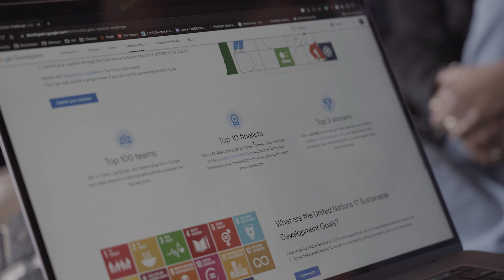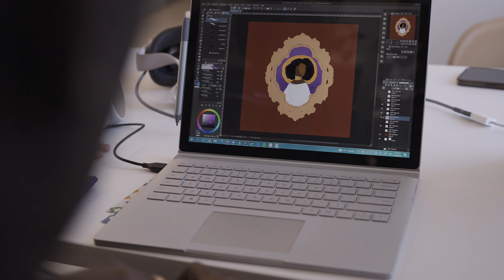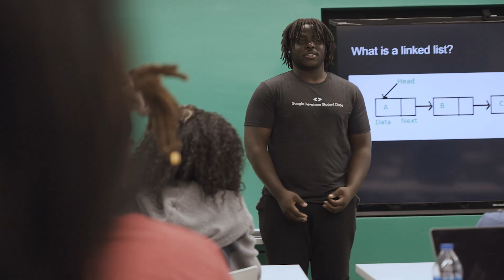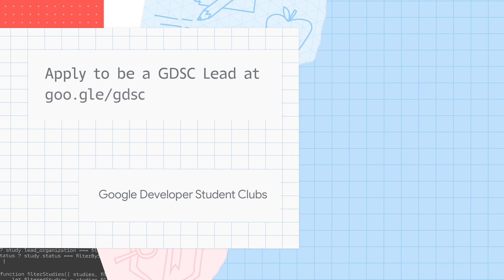Finding the leader inside: Evolone’s story as a GDSC Lead at Howard University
Meet Evolone Layne, Google Developer Student Club Lead at Howard University in Washington, D.C. Inspired by the connections between music and STEM, Evolone sought out resources to learn how to code. Students gain hands-on experience by building projects and attending workshops at Google Developer Student Clubs. She shares the exciting opportunities she has taken part in, including becoming a GDSC Lead and taking part in the Solution Challenge. Discover the confidence she's gained from the time she was a member to becoming a GDSC Lead.